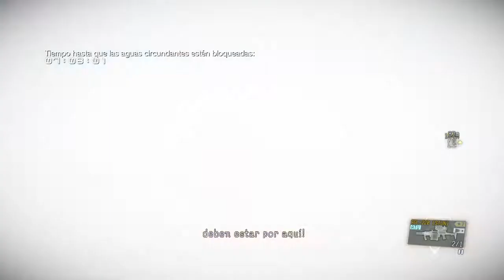MGSV: vs vydivenejdivi